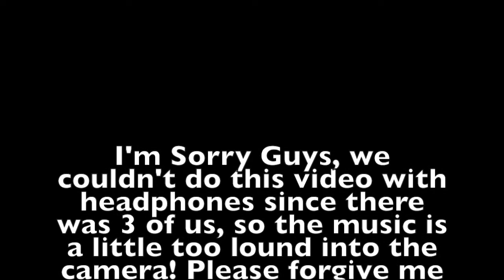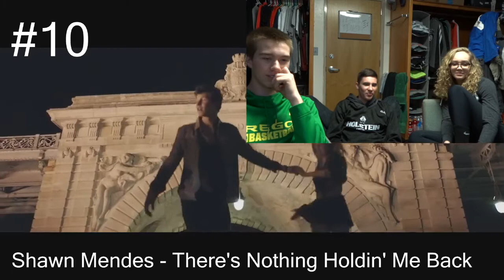Guess The Song Challenge!! *Hip Hop*